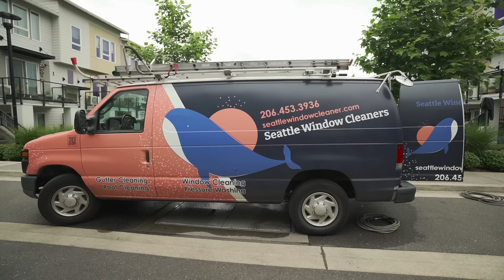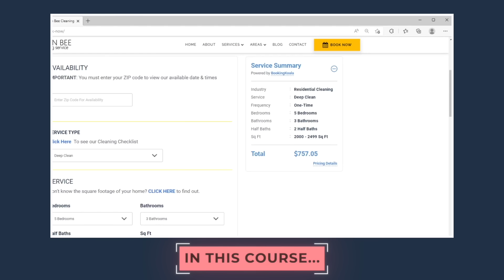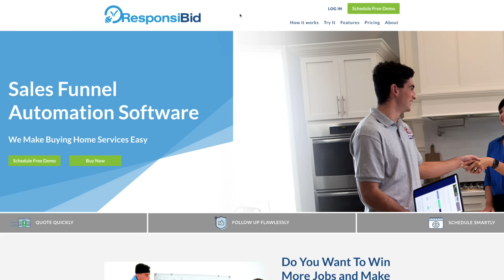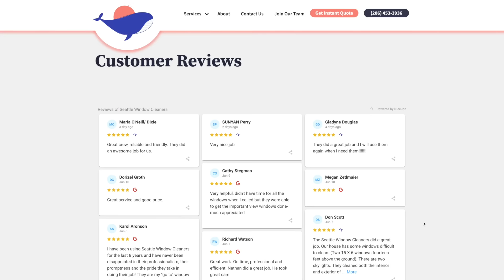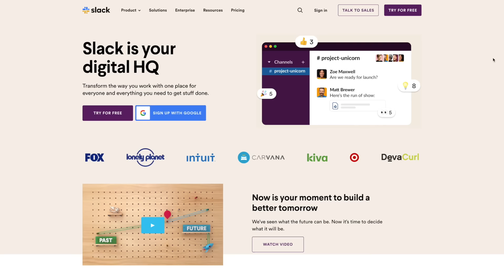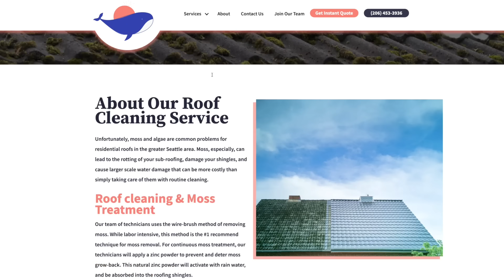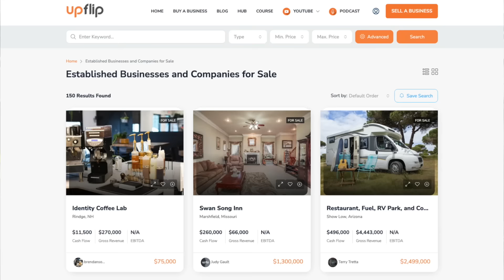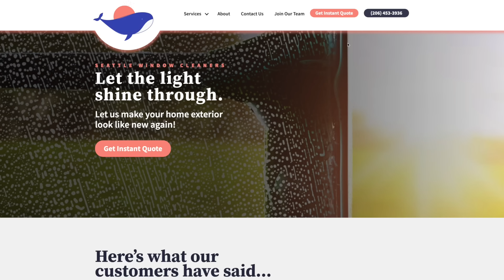How This Cleaning Business Makes $90K/Month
You don’t need to start a business from scratch to own a cleaning company. Martin Skarra bought a cleaning business in 2021 and has already increased its revenue by 60%. He’s sharing his growth secrets in this interview.

The company Martin now owns started as Mercer Island Window Cleaners in 2008. Martin rebranded it into Seattle Window Cleaning when he acquired it, along with updating the logo and website, adding staff, revising the systems and processes, and leveling up their tech stack. These changes had an immediate impact on revenue, and today Seattle Window Cleaners brings in $90K/Month in revenue.

Today, Martin is sharing his secrets for how he turned his cleaning business start up acquisition into a thriving company with big revenue potential. We’ll find out how he identified the issues with his new business that needed to be fixed as well as his process for making those changes. He’ll also share how he identified which business upgrades would add the most value for customers, and how he conveyed them to his staff to get the whole team on board.

For those thinking about buying a business, Martin will share why he decided on that route instead of starting one from scratch, how much he invested to kickstart the business’ growth, and how he developed new systems to improve the workflow and increase profits. And if you’re curious how to start a cleaning business, these insights will help you avoid common mistakes and set up your company to thrive from the start.

Resources:
- Start or Grow Your Business with UpFlip Academy
- Start your own business using Chris's strategies with the 7-Figure Cleaning Business Blueprint
- Find Out More About Martin's Cleaning Business

Timestamps:
0:00 Intro
1:06 How To Get Into the Cleaning Business
2:08 Let’s Talk Numbers
2:34 Key To Attracting Customers
4:00 Keeping Good Employee Structure
5:20 Let’s Take a Look at Clients
6:17 Advice to Fellow Entrepreneurs
8:25 More Profitable Services To Offer
9:45 Systems and Processes
12:34 The PERFECT Customer Experience
13:42 How To Rebrand Smoothly
15:33 The Benefits of Buying a Business
16:28 Generating Customers During the Slow Season
17:56 Blitz Time with Martin!
18:41 Where to Find the Best ROI
19:22 The Must-Have Equipment to Start
20:53 A Deep Dive into the Tools
22:39 Keys to Building a Reliable Team
24:00 You Cannot Operate Without THIS
25:03 Tips on Building Brand Awareness
26:32 Spotting Cracks in the System
27:29 How To Scale Your Business
28:03 Why You Should Buy a Business
29:01 Key Tools to Use
30:25 How Martin Continued To Grow
31:33 How To Start TODAY
32:13 Tricks To Maintaining Quality
34:38 Advice to Other Cleaning Businesses
35:55 #1 Factor to Revenue Growth